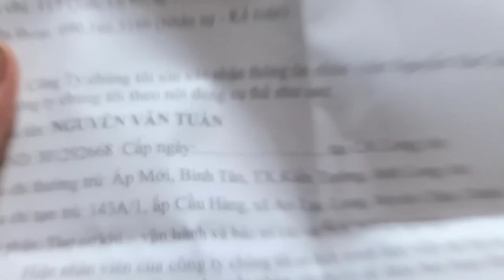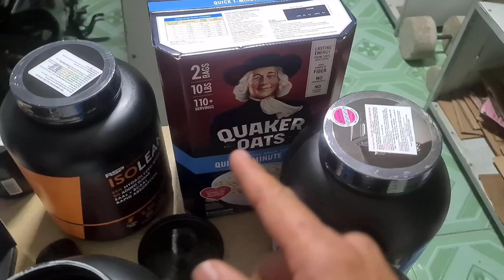Có Thể Sẽ Là Đơn Hàng Cuối